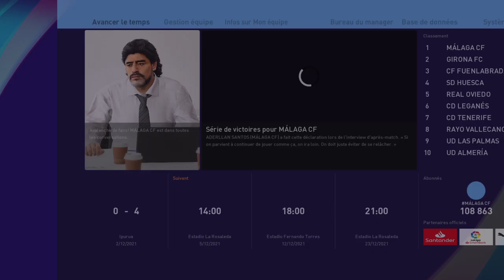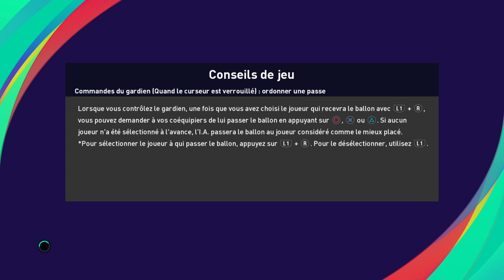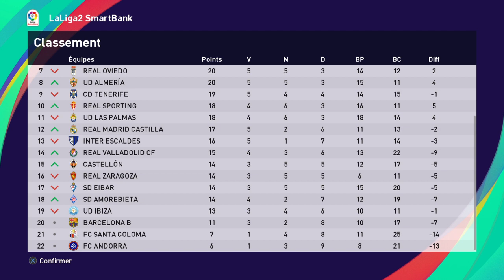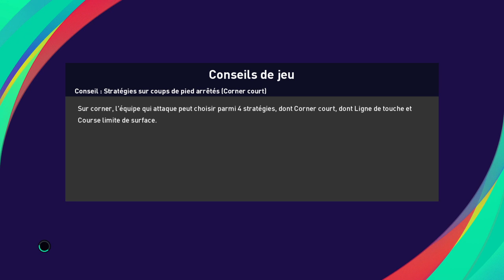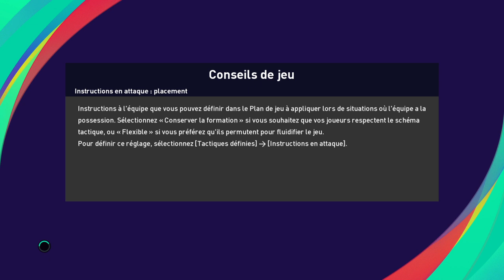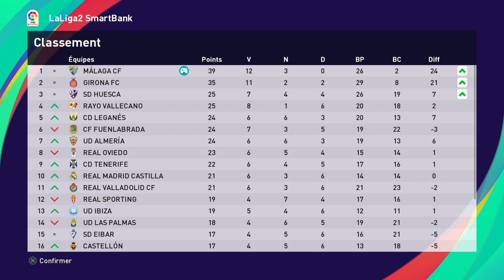eFootball PES 2021 SEASON UPDATE_Ligue Des Masters Épisode 19 Avec Malaga une Attaquer En or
Abonné vous a La Chaine Cobra Sport Games 11 et si vous aimez La vidéo un pouce bleu Ou un commentaire